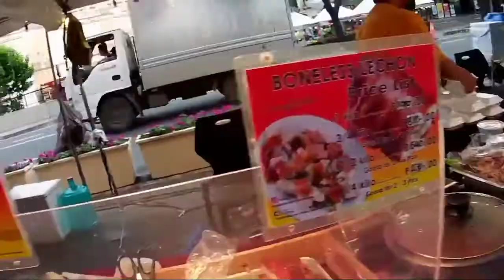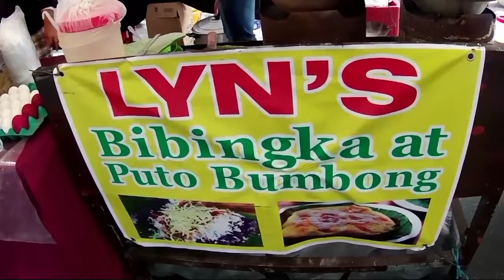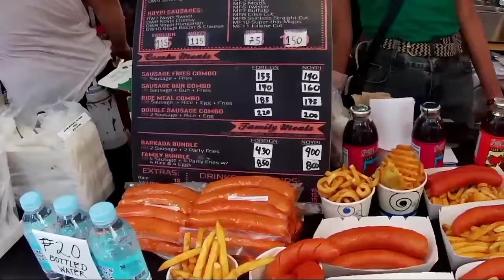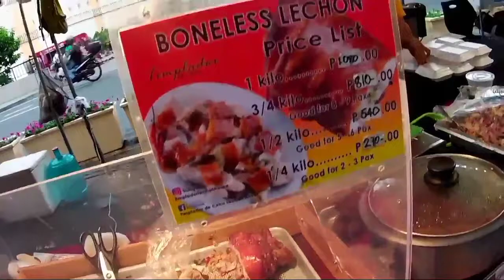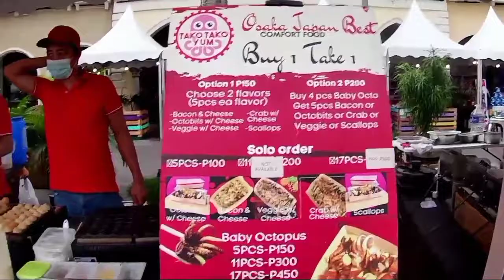OUTDOOR STREET FOOD MARKET VENICE GRAND CANAL Tinmar TV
VENICE GRAND CANAL & OUTDOOR STREET FOOD MARKET